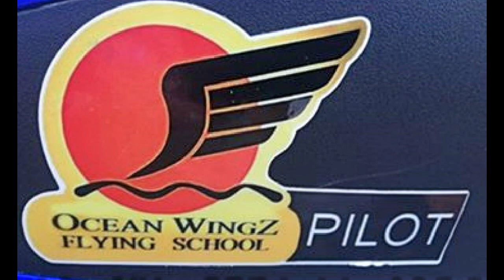OCEAN WINGZ FLYING SCHOOL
Meet Mr. Tom, a former Royal Thai Navy Seal. He is now the owner and trainer of Ocean Wings Flying School.

Tom was nice enough to give me an interview where he gives us deatails about his training course at Ocean Wingz.